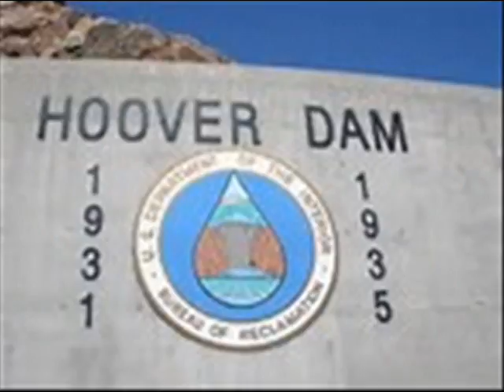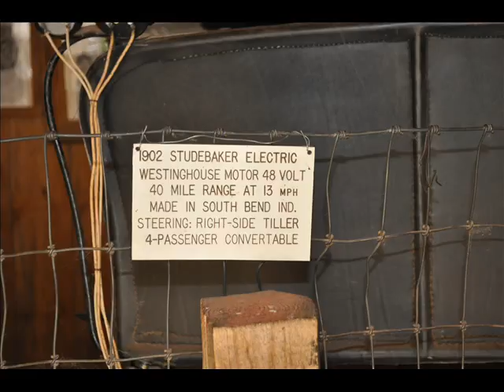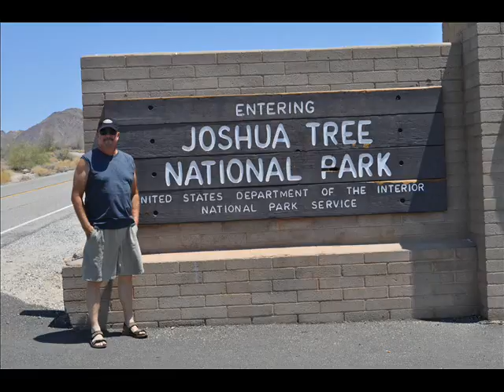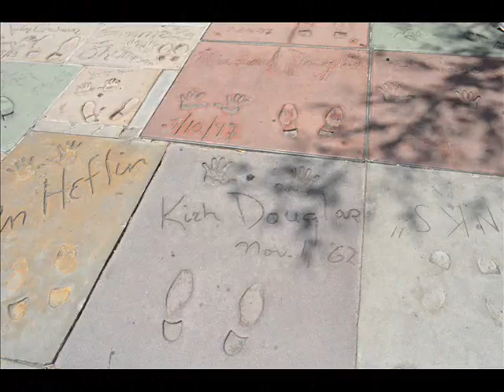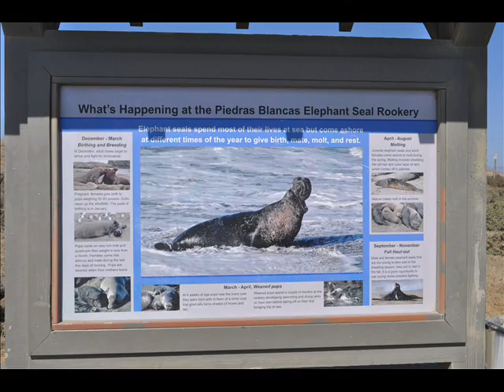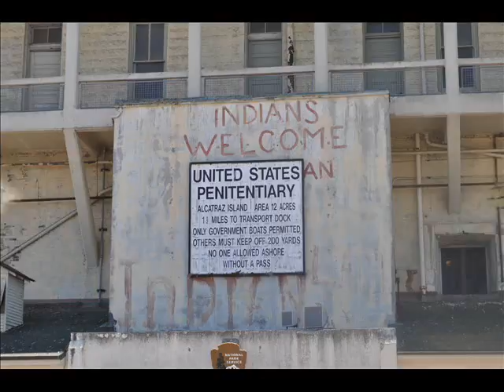Arizona Way- Michael Kincaid Video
This was our trip from Vegas to Arizona to Californa on our 1st anniversary!